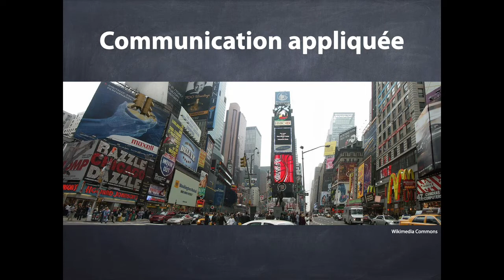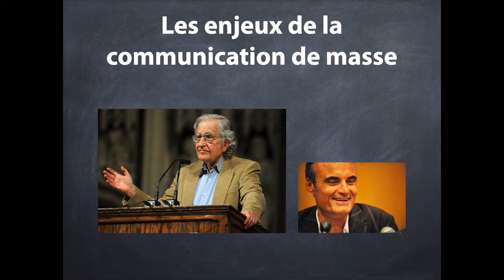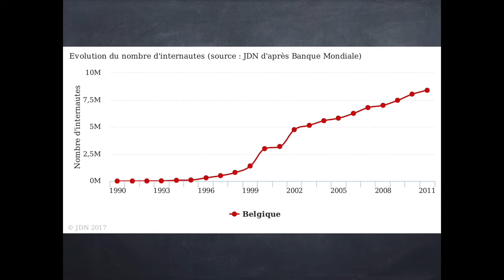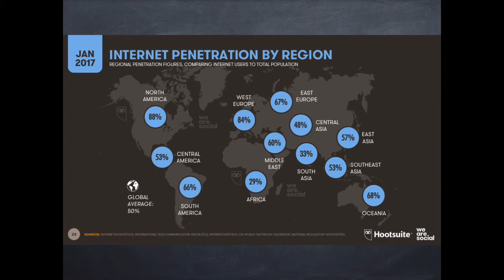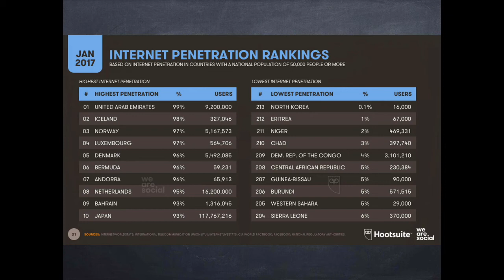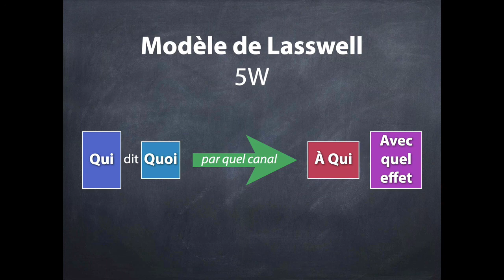Communication appliquée - introduction